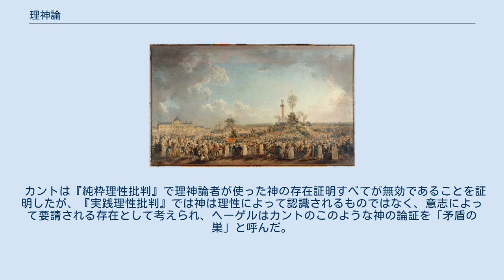理神論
理神論（りしんろん、英: deism）とは、キリスト教などの一神教において、神の実在を合理的に再解釈しようとする論。
 無神論とほぼ同じだが厳密には異なる。
 具体的には、この宇宙の創造主としての神の実在は認めるが、聖書などに伝えられるような人格的存在だとは認めない哲学・神学上の論。
言い換えれば、神がおこなったのは宇宙とその自然法則の創造だけで、それ以後神は何もせず宇宙は自己発展するとする論。
人間理性の存在をその論の前提とし、奇跡・啓示・預言などによる神の介入はあり得ないとして排斥される。
 理神論は啓蒙時代に流行した。
17世紀のスピノザらを起源として、イギリスで論争が起こり、18世紀のフランス・ドイツの啓蒙思想家（フィロゾーフ）たちに受け継がれ、フランス革命期の「最高存在の祭典」の思想的背景になった。
 16世紀のソッツィーニ派によって、すでに宗教上の意見の相違を迫害によって解決することが罪であるという考えが提出され、イギリスではその見解はユニテリアンと呼ばれる人々によって擁護された。
ユニテリアンは1840年代になるまで市民権を得られなかったとはいえ、その他のプロテスタントでも信仰の基礎を教会の権威にではなく、論証の上に築くことを目指す。
そのさい神学者たちが根拠としたのは、聖書とならんで理性であった。
 1624年チャーベリーのハーバート卿は『真理について』を公刊して、自然宗教の5つの基本命題をあげた。
それは(1)神の存在、(2)神を礼拝する義務、(3)経験と徳行の重要性、(4)悔悟することの正しさ、(5)来世における恩寵と堕罪の存在を信じること、などである。
 50年後にスピノザが『神学政治論』において、(1)神の存在、(2)単一性、(3)遍在性、(4)至高性、などの箇条を列挙して、「神は博愛心と正義心によって崇拝されなければならず、神に従うものは救われ従わないものは滅びるが、悔い改めるものの罪は必ず許されるであろう」ことを主張した。
 ハーバート卿とスピノザの宗教は、とくにキリスト教だけに当てはまる条件ではないところに問題があると、神学者たちは考えた。
では旧来のキリスト信仰とこの新しい普遍宗教は矛盾がないのだろうか、またキリスト教の唯一の基礎である聖書の記述は、普遍宗教の条件から見て真理を現しているといえるのか。
 スピノザは『神学政治論』で、聖書それ自体も同じように歴史的批判にさらされなければならないことを提唱し、理神論への道を開いた。
しかしスピノザは生前は無神論者であるという人身攻撃を受け、イギリスではいわゆる「理神論論争」が始まった。
 1695年にロックが『キリスト教の合理性』で、理性の権威と聖書の権威が両立することを証明しようと努めたが、それでも「救済の条件を不当に低めて、異端者が救われるようにした」というとがめを受けた。
ロックが知性の力で支持できない教説の地位を下げたことをさらに進め、1696年にジョン・トーランドが『キリスト教は秘蹟的ならず』を著し、キリスト教の本質は道徳の掟に他ならず、後世の教会が設けた教義はキリスト教の信条を独断的に改ざんしたものである、と主張した。
キリスト教から秘蹟を追放しようとする彼の企ては、人間の認識というものが神に関する知識におよぶものなのか、それともロックやトーランドの反対者が言うように「神の存在とは理性を超えるもの」なのかという問題を提起し、ヒュームの懐疑主義により「神が存在するかどうかは、人間には認識できない」という形で一時は解決する。
 理神論論争における論敵同士は、自然法則を再構成する能力を理性に認める点で一致している。
理神論者の多くは、聖書が神に由来するものであることを認めた。
つまり立派なキリスト教徒でなおかつ理神論者であることは可能であった。
これらの似たもの同士で行われた論争は1750年より以前に終熄し、『政治的正義』の著者で無政府主義者のゴドウィンは「騒ぎから50年たった今では、過去にまるで論争がなかったのと同じである」と言うことができた。
 最高存在の祭典 イギリス理神論をフランスで嗣いだのはヴォルテールである。
イギリスでは論争になるだけの見解でも、カトリック教会が権威をもっているフランスでは異端邪説となった。
ヴォルテールは「神がもし存在しないなら、創り出す必要がある」と言った奇妙なキリスト教徒であった。
彼はキリスト教にまつわるさまざまな伝説・聖物を笑いものとし、無神論の手前まで進んだ。
コンディヤック、エルヴェシウス、ドルバック、...